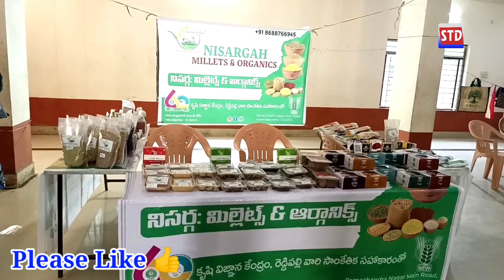మగువ ఫ్యాషన్స్ లో మగవారికి దీటుగా మహిళలే వ్యాపారస్తులు ||STD TV||ATP||MAGHUVA FASHIONS||S.SANDHYA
మగువ ఫ్యాషన్స్ లో మగవారికి దీటుగా మహిళలే వ్యాపారస్తులు..